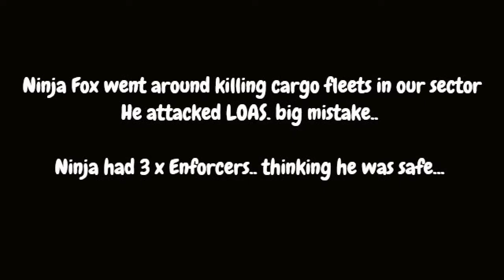Beowulf Vs Ninja Fox, Battle Pirates